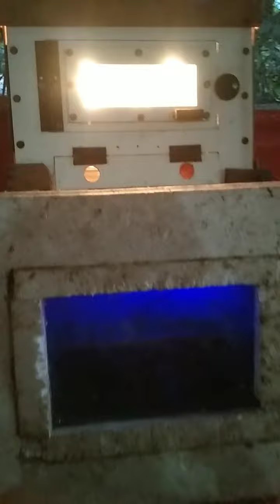How to start qual farming business 👉Kwenting go negosyo, part 2